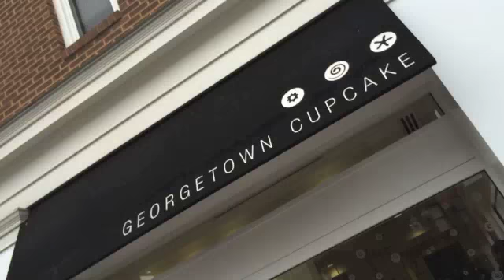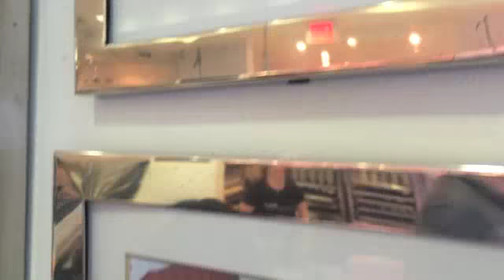Grace's visit to Georgetown Cupcakes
In March 2014, Grace Trout (age 10) traveled from the Chicago area to DC and brought her cupcake expertise to the famous Georgetown Cupcakes (DC Cupcakes).  Here was her expert analysis.